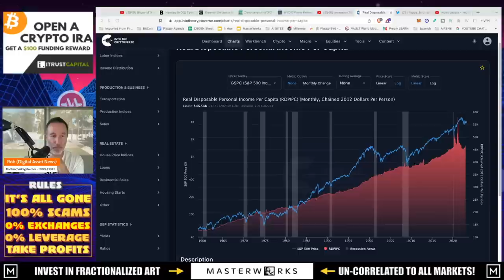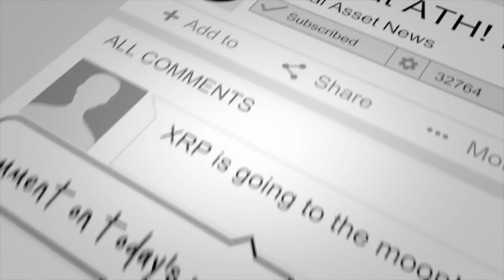Q&A (AFTER LIVE STREAM) - "1,200 BANKS OFFERING BITCOIN. NOW IT ALL MAKES SENSE."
●▬▬▬▬▬▬CELSIUS/VOYAGER TIMELINE▬▬▬▬▬▬▬●

●▬▬▬▬▬▬CRYPTO ESSENTIALS▬▬▬▬▬▬▬●

●▬▬▬▬▬▬▬▬FOLLOW D.A.N.▬▬▬▬▬▬▬▬▬▬●

●▬▬▬▬▬▬▬▬STRATEGIES▬▬▬▬▬▬▬▬▬●

●▬▬▬▬▬RECOMMENDATIONS▬▬▬▬▬●